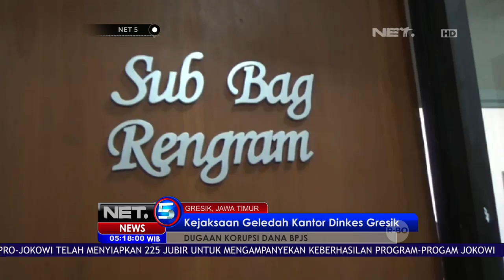Kantor Dinas Kesehatan Gresik Digeledah Kejaksaan Atas Dugaan Kasus Korupsi BPJS - NET 5